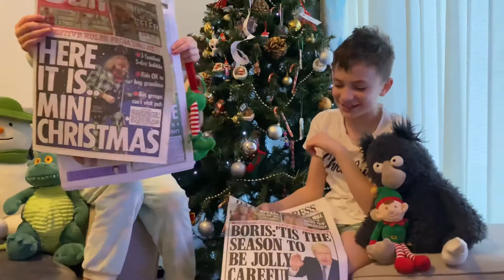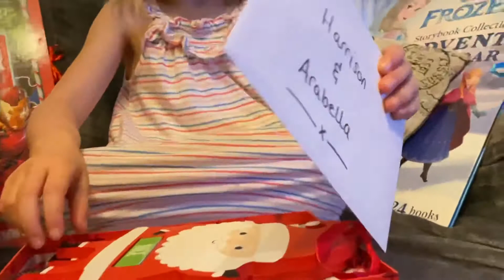Palfrey Christmas 2020